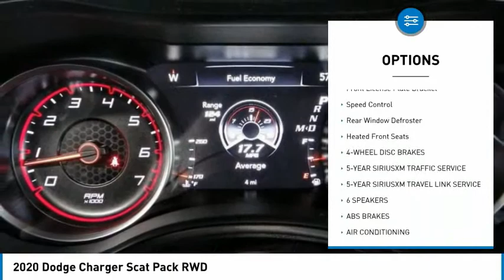2020 Dodge Charger MONTEREY PARK ROSEMEAD EL MONTE MONTEBELLO LOS ANGELES C7609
2020 Dodge Charger Scat Pack RWD

1100 W Main St.

BRAVO CHRYSLER DODGE JEEP RAM OF ALHAMBRA, PROUDLY SERVING LOS ANGELES, SAN GABRIEL VALLEY, MONTEREY PARK, EL MONTE, AND SURROUNDING CALIFORNIA LOCATIONS. THIS TRIPLE NICKEL PAINT 2020 Dodge CHARGER IS EQUIPPED WITH A SRT HEMI 6.4L V8 MDS, AUTOMATIC TRANSMISSION, AND RECEIVES AN ESTIMATED 15 City/24 Hwy MPG. CONTACT BRAVO CHRYSLER DODGE JEEP RAM OF ALHAMBRA TO SCHEDULE A TEST DRIVE AND TAKE THIS 2020 Dodge CHARGER HOME TODAY, OR VISIT OUR SHOWROOM CONVENIENTLY LOCATED AT 1100 W. MAIN STREET ALHAMBRA, CA 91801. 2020 Dodge CHARGER Scat Pack RWD 4D Sedan SRT HEMI 6.4L V8 MDS RWD 8-Speed Automatic Bravo Chrysler Dodge Jeep RAM dealership is a new kind of dealership, where we put our customers ?? needs first. We are located in Alhambra, CA, just miles east from the Downtown Los Angeles area. Our dealership has been proudly serving the Los Angeles area and the San Gabriel Valley community under our new ownership as of June 6, 2017. When coming into contact with our dealership, you will receive personalized attention from all of our employees. We are a honest and transparent dealership that is willing to reach a fair deal with you! We always maintain an up-to-date inventory of nearly 400 units, with a wide selection of new and certified pre-owned Chrysler, Dodge, Jeep, and Ram vehicles and other pre-owned vehicles of other makes and models for you to choose from. When shopping for a new vehicle you will get assigned a professional Product Specialist to help you complete your purchase. Our Service Department does not fall behind, we have on-hand knowledgeable Service Advisor ??s that offer multi-lingual service in English, Spanish, and Mandarin Chinese. Prices do not include government fees and taxes, any finance charges, any dealer document processing charge, any electronic filing charge, and any emission testing charge. Prices of vehicles on this website do not necessarily include accessories that may have been installed on any of our vehicles at the dealership. Advertised selling price does NOT apply to leases. Here at Alhambra Chrysler Dodge Jeep Ram, we will work with you on getting the most value for your current vehicle trade in, no matter the condition it is in, and get you into the new or pre-owned vehicle you want! While every reasonable effort is made to ensure the accuracy of this information, we are not responsible for any errors or omissions contained in the description for this vehicle. Pleas Stock #: C7609 | VIN: 2C3CDXGJ3LH244349 | 2020 Dodge CHARGER 4D Bravo Chrysler Dodge Jeep Ram